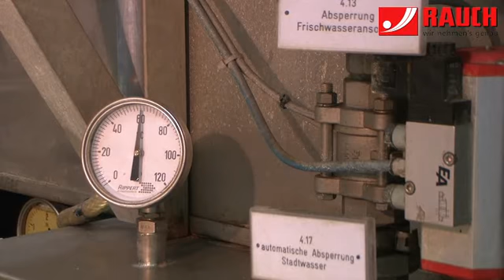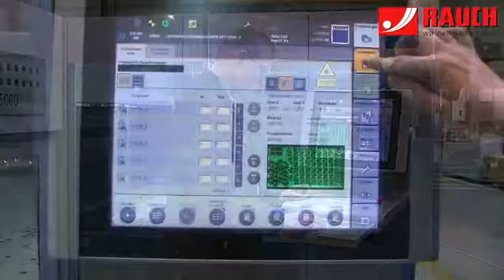RAUCH Reportage: Nachhaltige und effiziente Produktion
Nachhaltigkeit und Effizienz stehen an erster Stelle

Die RAUCH Landmaschinenfabrik GmbH schneidet in der aktuellen „Lean and Green Excellence"- Studie der Otto von Guericke Universität in Magdeburg und des Industrie-Consultors Triahead unter den Branchen-Besten ab.

Untersucht wurde die Nachhaltigkeit der Produktions- und Montageprozesse, d.h. das harmonische Zusammenspiel von

Ökonomie
Ökologie
und dem sozialen Umfeld

von mittelständischen Maschinenbau-Unternehmen in ganz Deutschland.

Alles über die Düngerstreuer, Salzstreuer und Pneumatikstreuer